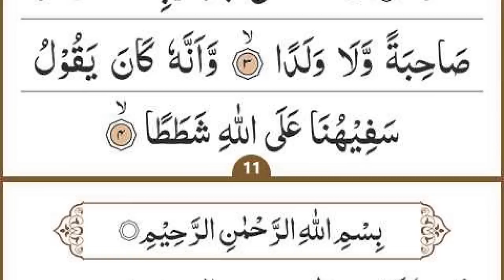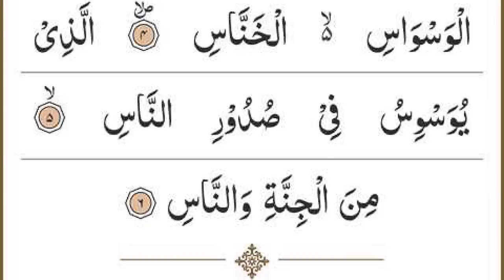Manzil Dua | منزل Ep 096 (Cure and Protection from Black Magic, Jinn / Evil Spirit Possession)